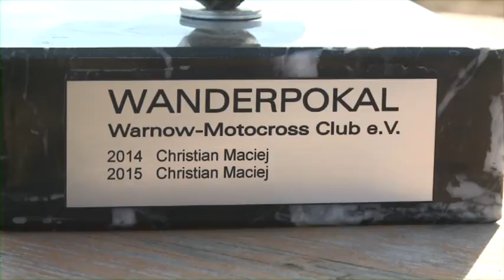„Stoppelcross“ bei Rostock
Renn-Event für Modderfreunde

Mit den ersten warmen Frühlingstagen sind auch die Motorradfahrer in die neue Saison gestartet. Richtig heiß her ging es beim Stoppelcross-Rennen in der Nähe von Rostock. Das wurde zum 3. Mal vom Warnow Motorcross Club organisiert.